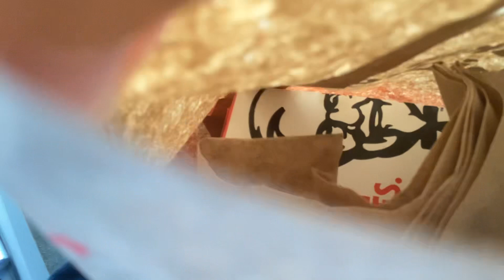kfc review (popcorn chicken and fries) 10/10